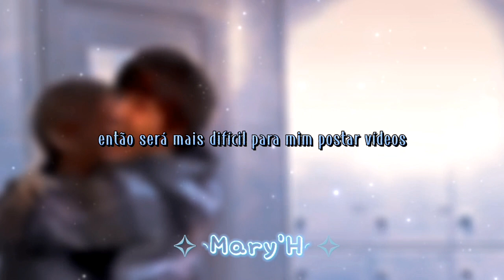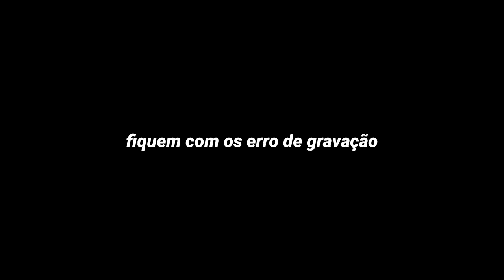⇩🙈⇧Asᴍʀ Vʜᴏᴘᴇ - 𝐇𝐨𝐬𝐞𝐨𝐤 𝐬𝐞𝐮𝐬 𝐭𝐚𝐩𝐚𝐬 𝐝𝐨𝐞𝐦 - {ᴇᴘ ᴜɴɪᴄᴏ }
Olha o horário KAHSKSJS